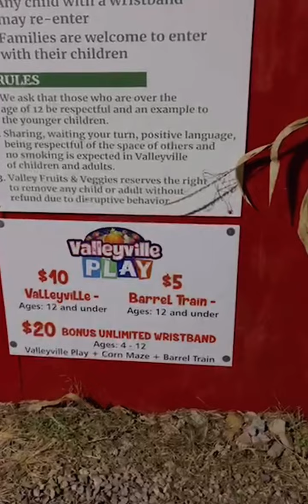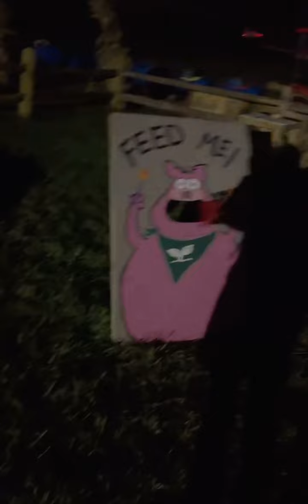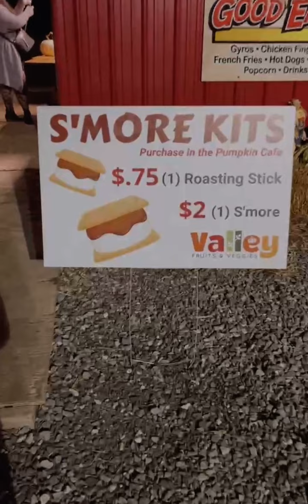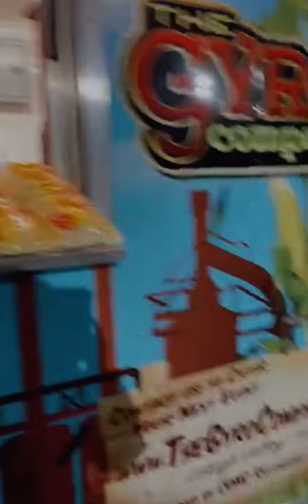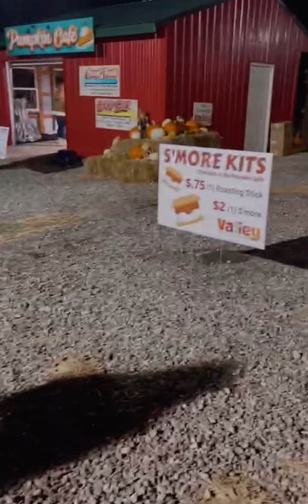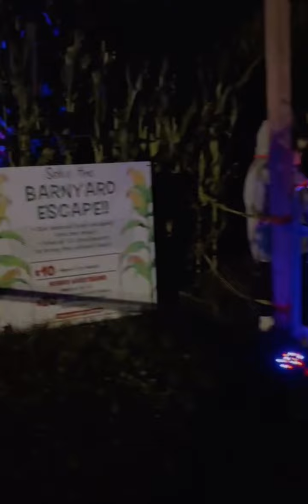Christina of Lehigh Valley Food featuring Valley Fruits and Veggies!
To know more about Valley Fruits and Veggies, visit us